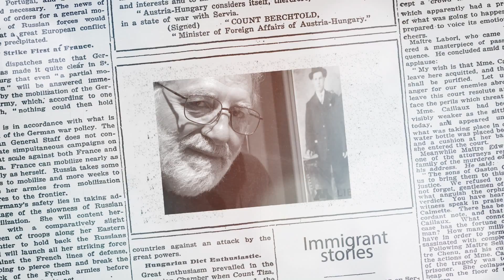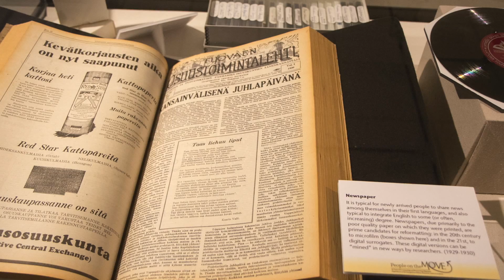'People on the Move' exhibit documents 50 years of immigration history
Ellen Engseth, curator of the Immigration History Research Center Archives at the University of Minnesota walks us through an exhibit that celebrates 50 years of documenting immigrant history. 'People on the Move': 50 Years of Documenting and Researching Migration Experiences at the Immigration History Research Center & Archives is open through January 22, 2016 at the U's Elmer L. Andersen Library.